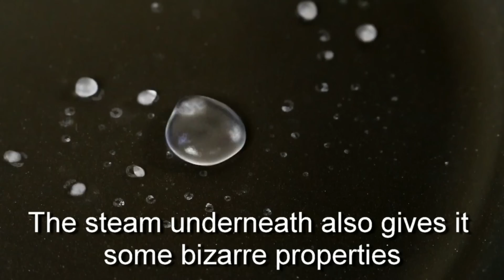Leidenfrost Effect Ring - From Gyroscope.com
The Leidenfrost ring is a metal ring that demonstrates the Leidenfrost effect. It has a precise shaped pattern on the surface that causes the water to be propelled across the surface. Drop a single drop of water on the surface and it quickly builds up speed. Side walls retain the water inside the ring. Different sized droplets of water and temperatures cause slightly different results. While developing the product it was discovered that it is even possible to have a loop of water spinning around in the ring. A spellbinding yet intrinsically simple device utilising one of those often overlooked bits of science.